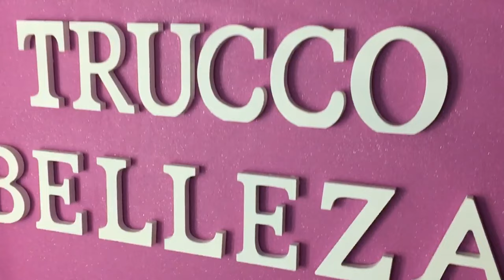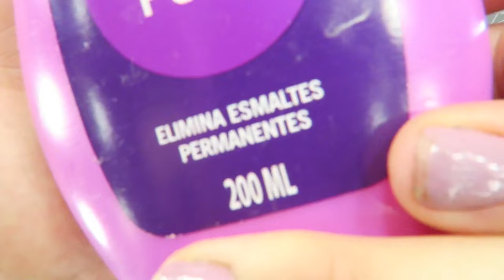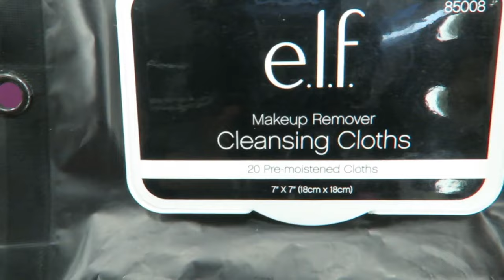PRODUCTOS TERMINADOS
ABREMEEEE!!!